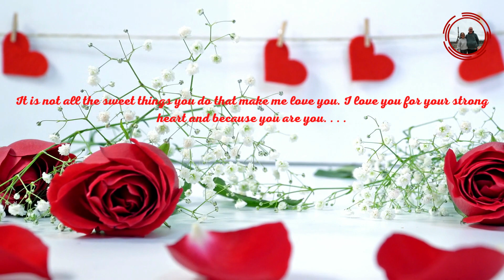Trailer shorts youtubevideo travel travelvlog